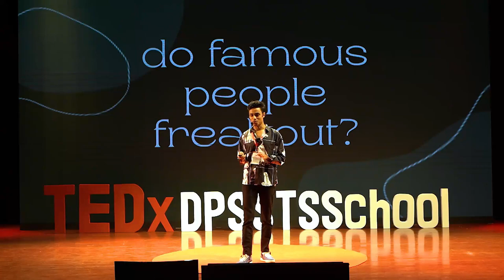Do Famous People Freak Out? | Rakin Absar | TEDxDPSSTSSchool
Rakin Absar discusses a question pondered upon by millions, "Do famous people freak out?". He talks about how celebrities and influencers aren’t immune to anxiety and other mental health complexities and shares the problems he had to face on the journey to becoming one of Bangladesh's top content creators. Throughout his talk, Mr. Absar highlights the importance of not letting others dictate your opinions, believing in yourself, and knowing that "You are more than you can fathom." Formerly a part of BhaiBrother LTD, Mr Absar decided to change his path in life by also wanting to change the game in the marketplace by becoming a marketer and giving a platform to people with unconventional voices and ideas. A man of many talents, not only is he going to continue his acting career by opting for more out-of-the-box roles, but also is directing short films under production.
In his videos, which are mostly about very relatable, day-to-day topics of the young generation of Bangladesh, he creatively addresses a plethora of issues, including mental health.

Best Content Creator, nominated for both Channel I and The Daily Star awards, and a pioneer of Bangladeshi online comedy since 2012, his traits don’t end here! As an alumni of IUB, he has diligently focused on his education too, as one of his core beliefs is the importance of education. This talk was given at a TEDx event using the TED conference format but independently organized by a local community.